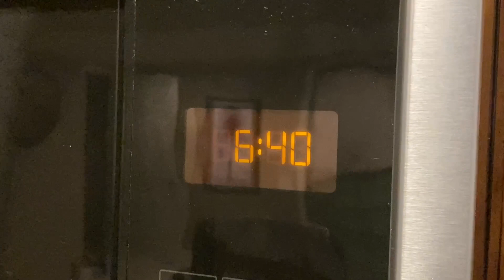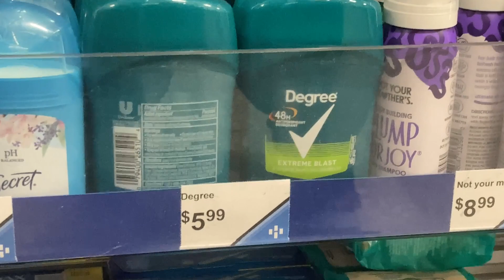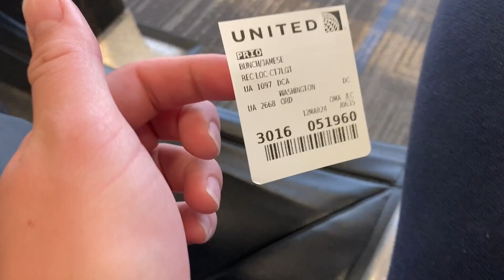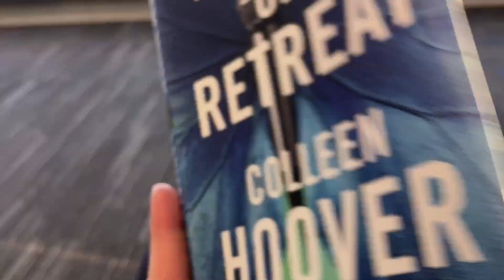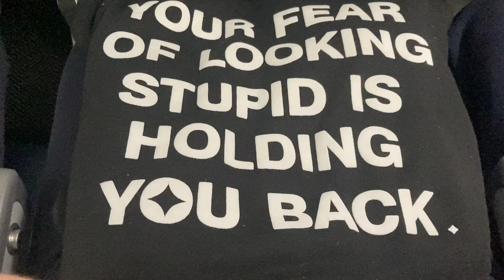FLYING TO PALM SPRINGS FOR MY FINAL SPRING BREAK travel #2024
Heyyy the travel vlogs are back :) I hope you enjoyed and maybe got to live vicariously through me for 8 minutes if you felt like it haha.

Love youuu